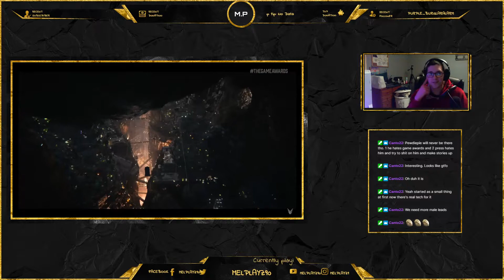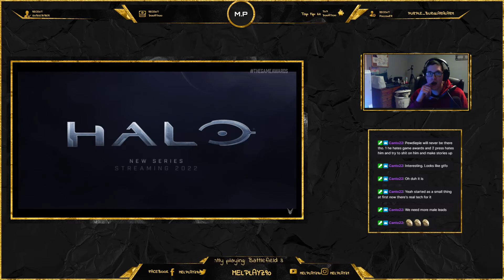Halo: The Series Reveal Reaction (The Game Awards 2021)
This looks incredible, let's hope the storytelling is just as good. Are you guys hyped for the Halo tv series.